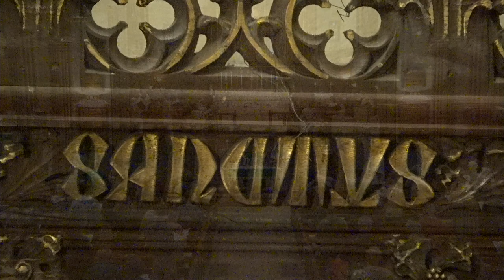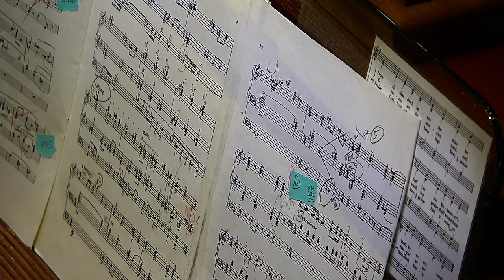The Second Sunday after the Epiphany (January 15, 2023)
A Sung Holy Eucharist (Rite II) with the Blessing of New Green Vestments (made by parishioner and master seamstress Sue Hall) for The Second Sunday after the Epiphany. The Celebrant is The Rev. Jennifer West and the Preacher is The Rev. Canon Jonathan Huyck, Rector. The Choir of Grace Church leads the music for this service. To view the Order of Service, please use this